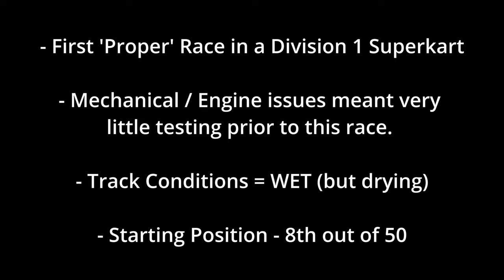Rob Stubbs, Division 1 Superkart - Silverstone GP Circuit. Start 10th, Finish 8th out of 50!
Video of Race 3 at Silverstone GP Circuit in my new Division 1 Superkart. start 10th - Finish 8th out of 50.

Had a good start then slipped back a little. I was on Old wet tyres as an intermediate tyre as the track was drying. However the lack of grip was really challenging. Had a great battle for 7th mid race but i made a few to many mistakes unfortunately, mainly just getting used to the Different Kart.

I had virtually no testing on the Friday and just the one wet session before the racing. This meant it was very difficult to get on the pace quickly especially in tricky 'greasy' conditions. Had an awesome time racing and a big thank you to Dan (mechanic) John at Redspeed Racing and Dave from Harvey Motorsport.